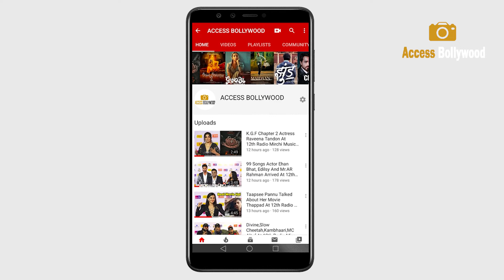Jannat Zubair Refuses To Participate In Khatron Ke Khiladi Season 12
Jannat Zubair Refuses To Participate In Khatron Ke Khiladi Season 12 Arrived At Ashnoor Kaur 18th Birthday Party 2022 | Access Bollywood

Access Bollywood  :-